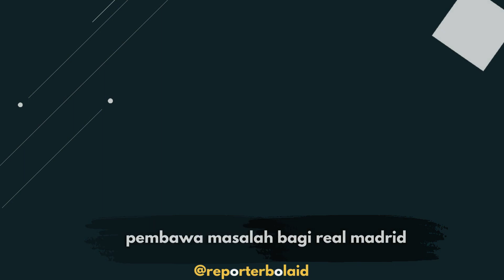"Sihir Gavi Memberi Dampak Kepada Seluruh Squad Barcelona" | Real Madrid vs Barcelona | Gavi MOTM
Sosok utama yang menjadi pembawa masalah bagi real madrid di FInal Super Spanyol Real Madrid vs Barcelona